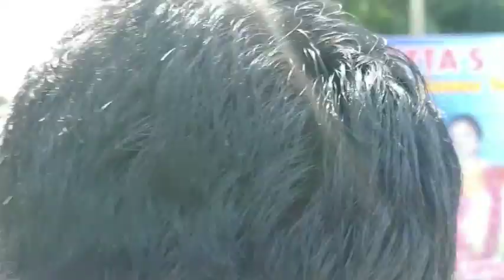christian wedding/my brother marriage vlog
christian wedding vlog. indian christian marriage😍